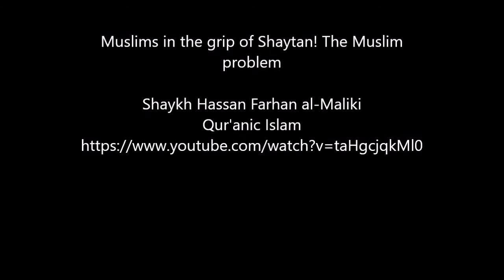Hassan Farhan al Maliki: Die Muslime im Griff des Teufels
Über die Krise in der muslimischen Welt, über Hass und Gewalt und über die Menschlichkeit als Lösung dafür.